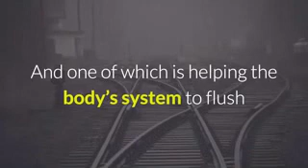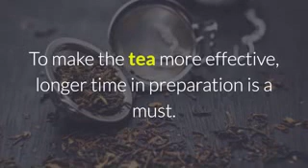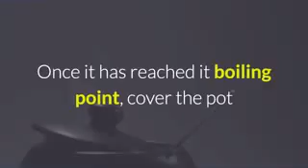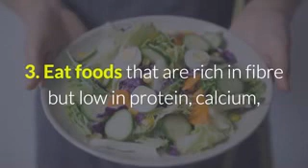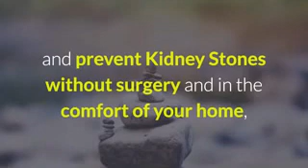Dealing With Kidney Stones The Natural Way - Kidney Stone Removal Report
The Kidney Stone Removal Report.

DEALING WITH KIDNEY STONES THE NATURAL WAY.

Experts say that the easiest means of dealing with kidney stones is to flush it out from one’s system. Although this can be done by using medication or through simple medical procedures, it is always best to do it the natural way. Some of the natural means in dissolving kidney stones and flushing it out from person’s system is by drinking tea. Since time immemorial, tea has been giving people a lot of benefits. And one of which is helping the body’s system to flush out waste products that could bring health complications.

Many people who have suffered from kidney stones would agree that teas that contain Chinese herbs such as plantain leaf, meadowsweet, Joe-pye weed, and sarsaparilla can help dissolve kidney stones because these contain natural properties, which are good in eliminating excess uric acid in the body.

In China, people there use the mentioned herbs in the form of tea to treat kidney stones. Combined with other herbs such as corn silk, wild yam root, hydrangea root, yarrow leaf, and cramp bark, tea preparation can be an effective means of dissolving small kidney stones in no time. To make the tea more effective, longer time in preparation is a must. This is done to ensure that all the natural properties will be intact. Although many people attest to its effectiveness, this may not work for everyone especially to those who bleed easily.

If you are not the type to use herbs as a natural means of fighting kidney stones, there are much simpler ways such as.

1. Drinking at least 8 glasses of water to flush out body waste,

2. Taking in lemonade preparation to delay the development of stones.

3. Eat foods that are rich in fibre but low in protein, calcium, and salt because these three are the primary causes of kidney stones and.

4. Engaging on a regular physical exercise because lack of movements in sedentary living can lead you faster to the formation kidney stones.

To learn more on how to safely and naturally treat and prevent Kidney Stones without surgery and in the comfort of your home, Checkout So what are you waiting for, The Kidney Stone Removal Report in the video description or go

In this video you will learn how to cure kidney stones naturally. If you have ever asked  the following questions then this video is  for you to watch:

can you feel the kidney stone
does the kidney stone removal report work
how do you prepare banaba leaves for the kidney st
how does the kidney stone affect the tissue
how does the kidney stone effect in tissue
kidney stone removal report
kidney stone removal report free